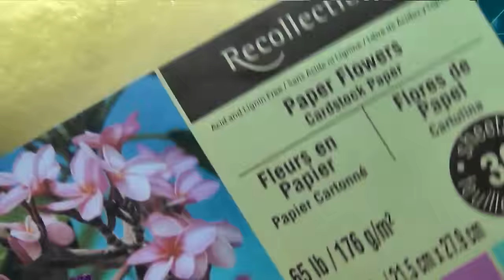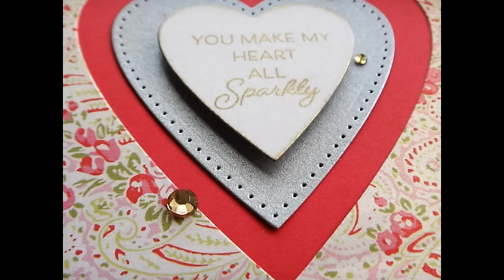1 DIE and 5 CARDS with MAKERS MART DIE of The Month January-2017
*** MUSIC CREDIT ***

• Tsukineko 12-Piece Assortment Memento Dew Drops Fade-Resistant, Gum Drops by Tsukineko  ——
• Darice 1040-56 Foamies Sticky Brick Sheet, 6 by 9-Inch, Assorted Color  ——
• 3M Scotch PINK ATG ADVANCED TAPE GLIDER 0.25 Inch Adhesive Glue Gun  ——